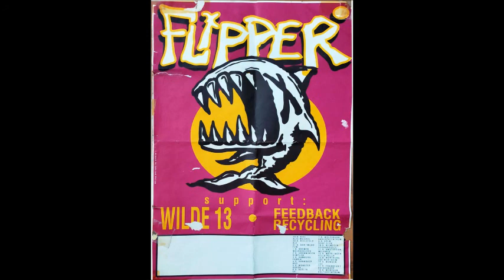Flipper - Live Simplon, Groningen, Sept. 2, 1991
Great gig by US noise punks, live in The Netherlands 1991. The week after in Amsterdam they sucked! :)

Tracklist:

01 Ha Ha Ha 0:00
02 Distant Illusion 1:52
03 Love Canal 6:28
04 Sacrifice 11:13
05 It Pays To Know 16:15
06 Get Away 22:40
07 Sex Bomb 27:03
08 Life 31:58
09 Some Day 38:39
10 The Way Of The World 43:12